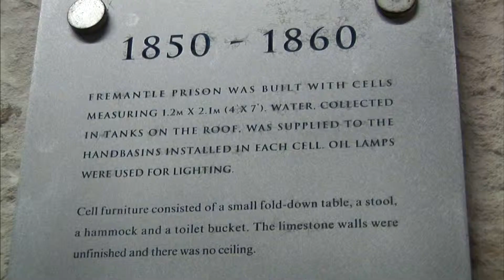【K】Australia Travel-Fremantle[호주 여행-프리맨틀]죄수 9천명이 지은 감옥, 프리맨틀 프리즌/Prison/Swan River/Western Australia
[한국어 정보]
프리맨틀 프리즌은 스완강 유역에 세워진 첫 교도소로 1991년까지 실제로 사용되었다. 1850년대 각 지역에서 후송되어 온 죄수 약 9000명이 동원 돼 지어진 감옥이다. 관광을 목적으로 들어온 감옥이지만 그래도 느낌이 왠지 좋지만은 않았다. 이 좁은 방에 갇혀 살아야 했던 그들의 고통이 보일 것만 같았다. 감방 모두를 개방하지는 않아 직접 볼 수는 없었지만 몇몇 감방 벽에는 뛰어난 그림도 그려져 있다고 한다. 이 교도소에는 5, 60명의 여죄수들과 100명의 남자 죄수들이 수감되었다고 한다.

Fremantle Prison was used until 1991 in fact the first prison built in the Swan River. Each area is evacuated from the 1850s is built on a prisoner about 9,000 people mobilized gotta prison. The purpose of entering the prison, but tourism still did not feel good, but this somehow. Their suffering had to live trapped in a narrow room seemed to look. Do not open all the cell directly visible but there was no cell wall and that some outstanding figure is also depicted. The prison has five, more than 60 prisoners and 100 male prisoners were said to have been imprisoned.

[Information]
■클립명: 오세아니아075-호주02-02 죄수 9천명이 지은 감옥, 프리맨틀 프리즌/Fremantle Prison/Swan River/Prison/Western Australia
■여행, 촬영, 편집, 원고: 민승식 PD (travel, filming, editing, writing: KBS TV Producer)